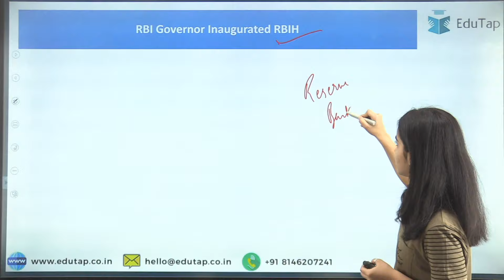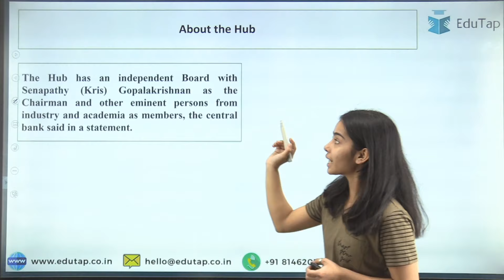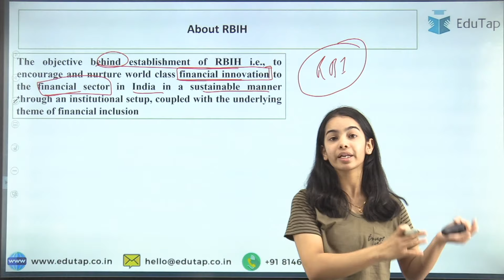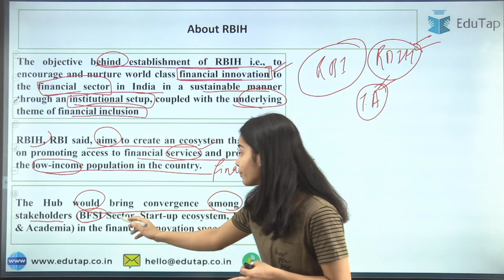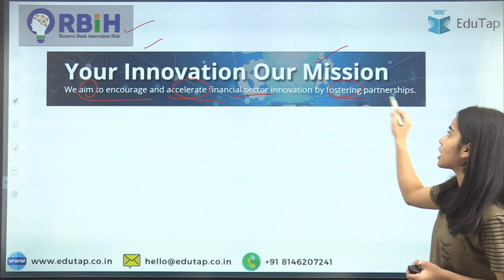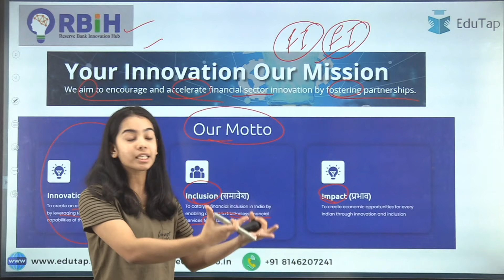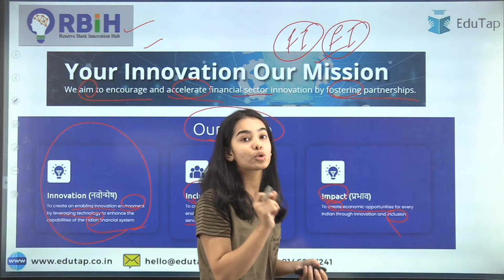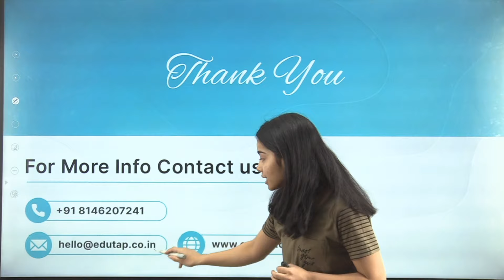Reserve Bank Innovation Hub | Revision & Preparation | Most Important Finance Current Affairs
In this session, we will be discussing about the Reserve Bank Innovation Hub.

Following are the different courses offered by EduTap:

SIDBI Grade A 2022 Examination - Comprehensive Pack

SIDBI Grade A 2022 Examination - TopUp Pack

5000 MCQ Master Course for SEBI Grade A Legal Officer Exam